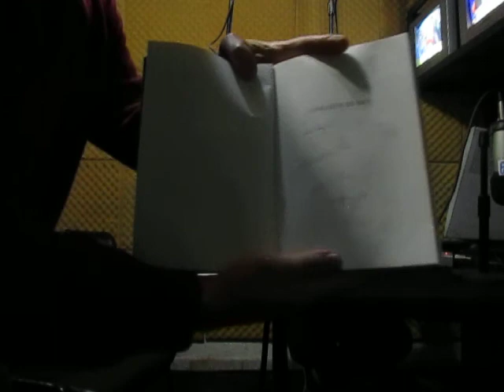14-6: ANÁLISIS "MARAVILLA"-COTTO: ¿CÓMO ESTÁ HOY?